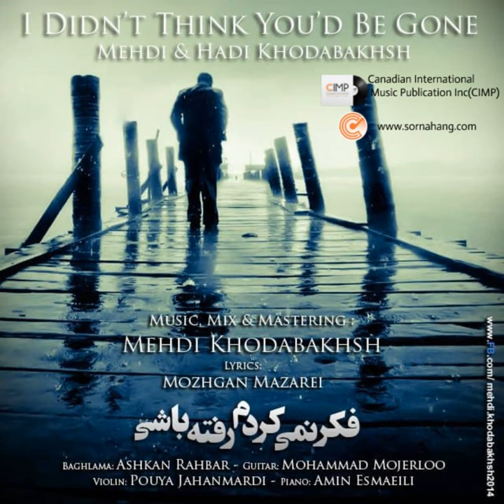I DIDN'T THINK YOU'D BE GONE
I DIDN'T THINK YOU'D BE GONE · Mehdi Khodabakhsh